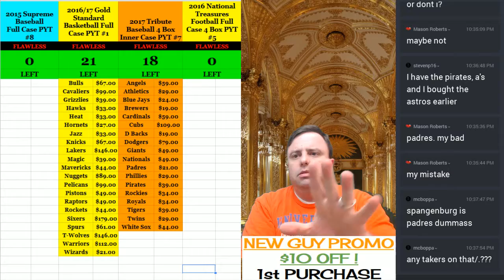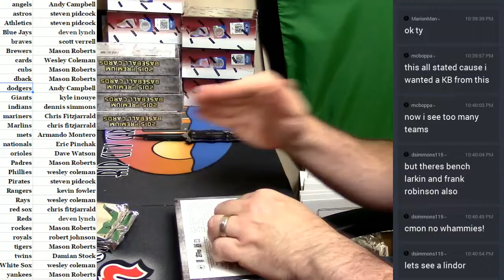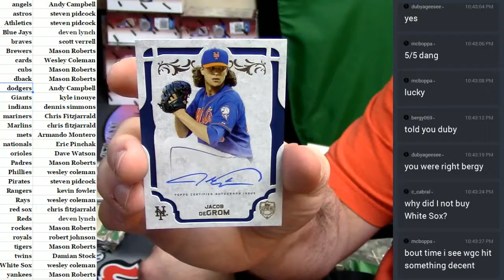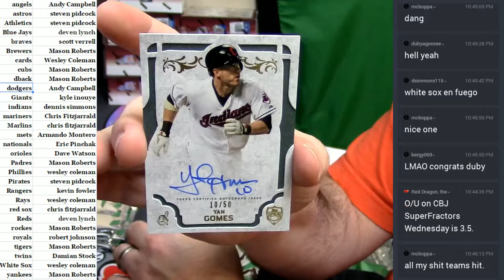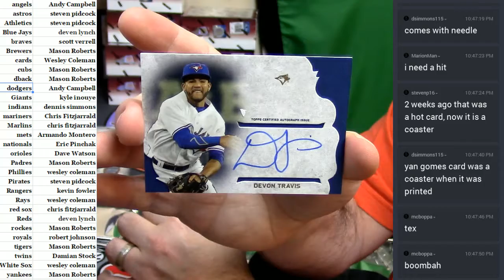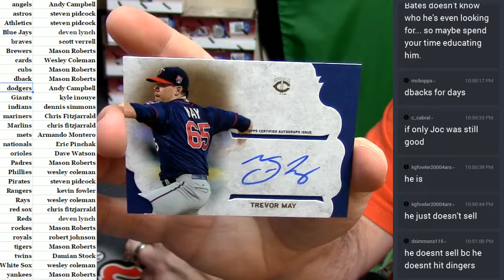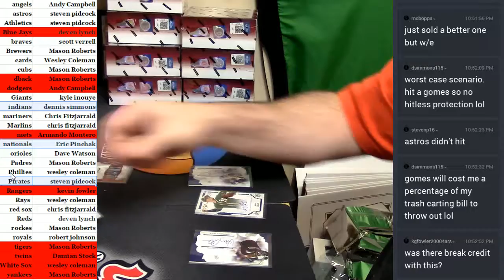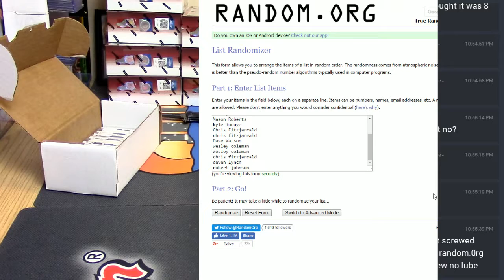2015 Supreme Baseball #8 04222017